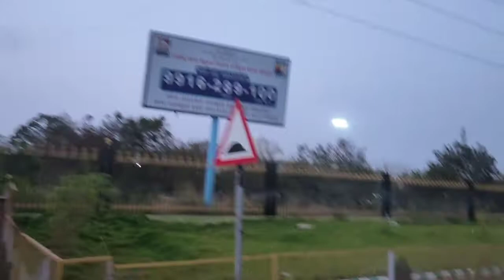overview of Gadag district court and dc office Karnataka